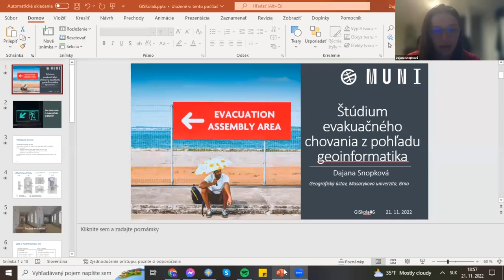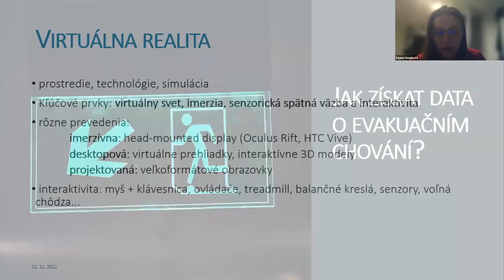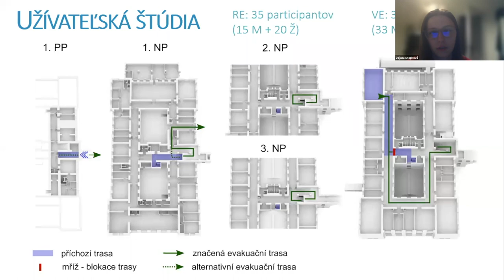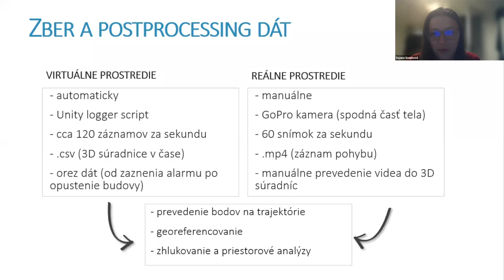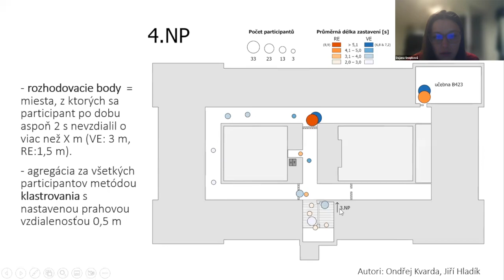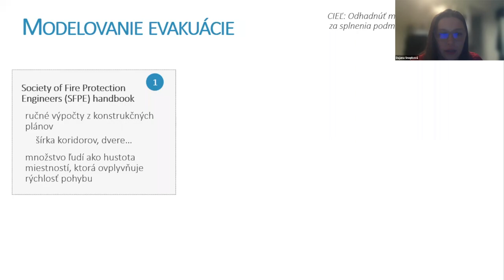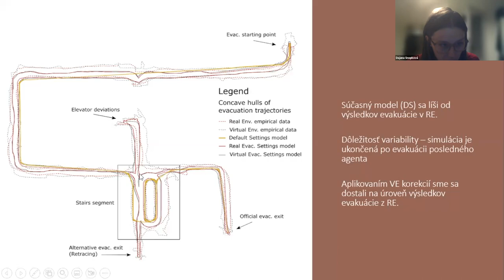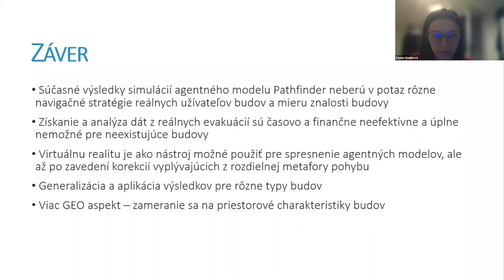Dajana SNOPKOVÁ: Štúdium evakuačného chovania z pohľadu geoinformatika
GISkola je séria neformálnych stretnutí používateľov geografických informačných systémov pre odbornú aj širokú verejnosť. GISkola #6 sa uskutočnila 21. novembra 2022 online cez Zoom. Dajana SNOPKOVÁ prezentovala tému: Štúdium evakuačného chovania z pohľadu geoinformatika. Spracovanie videa: Daniel KAŠÍK a Miloslav OFÚKANÝ. CC licencia: Amavet klub č. 962